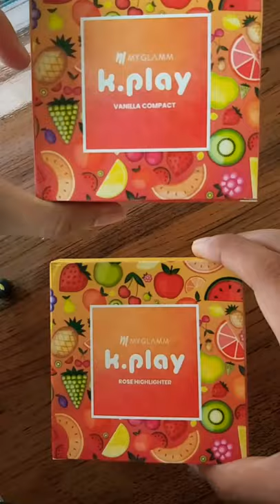MyGlamm K.Play Vanilla Compact And Rose Highlighter Swatch